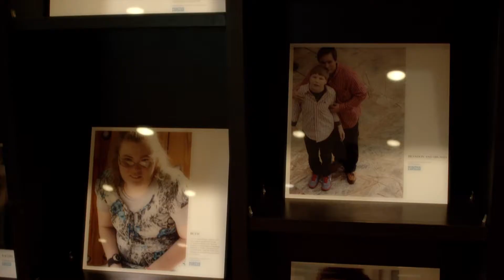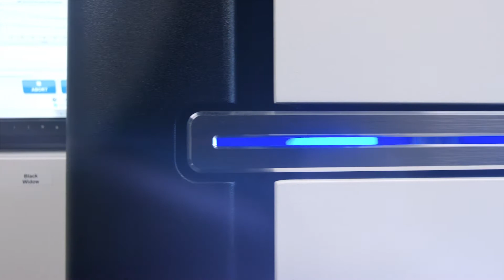Hewlett Packard Enterprise, HudsonAlpha Institute, Alabama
HudsonAlpha Institute and HPE - Enhancing the power of genomics
HPE devised a way for HudsonAlpha to leverage the massive volumes of data from genome researchers around the world with HPE Vertica on a HPE Synergy platform